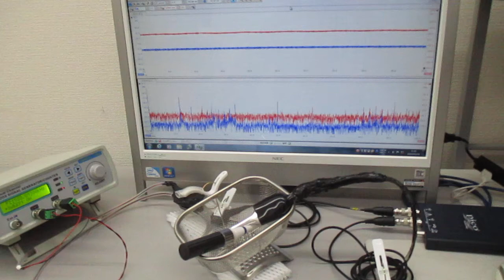新しい超音波伝搬用具の開発・製造技術（超音波伝搬状態の計測実験） ultrasonic-labo